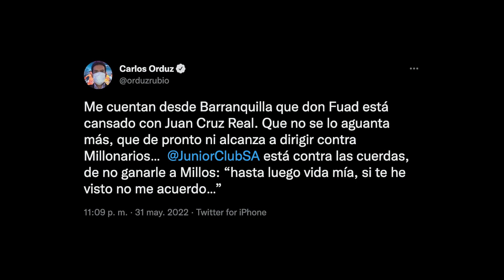❌ "FUAD CHAR NO SE AGUANTA a JUAN CRUZ😱" | JUNIOR en la CUERDA FLOJA😕 | NACIONAL 2-2 MILLONARIOS🔥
Periodista:

- Wilson Ganem (@WillyGanem)
- Sebastián Lemos (@Lemsebas10)